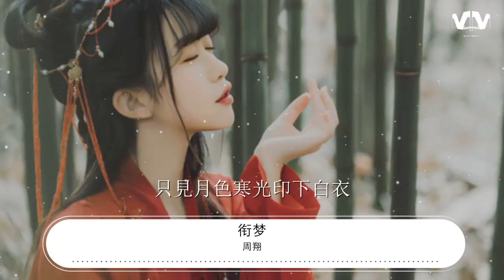周翔 - 銜夢『靜思往事卻如在目底』【動態歌詞Lyrics】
銜夢

00:00  作曲 : 周翔
00:01  編曲 : 閃閃
00:13  視覺設計：伍軒
00:16  OP：湖北百納星娛文化傳媒有限公司
00:26  繁華奈何荼蘼
00:29  北來南去亦復如斯
00:32  看那片青衫煙雨似是故人辭
00:38  人間煙雲嫋嫋
00:41  擡手卷來過眼成迷
00:43  起身三千裘馬心無歸意
00:49  靜思往事卻如在目底
00:55  銜夢念歸朝
00:57  夢醒誅心江湖裏浮沉初曉
01:01  月潔似皎
01:04  淨思湖底
01:06  只見月色寒光印下白衣
01:37  繁華奈何荼蘼
01:40  北來南去亦復如斯
01:43  看那片青衫煙雨似是故人辭
01:49  人間煙雲嫋嫋
01:52  擡手卷來過眼成迷
01:54  起身三千裘馬心無歸意
02:00  靜思往事卻如在目底
02:06  銜夢念歸朝
02:08  夢醒誅心江湖裏浮沉初曉
02:12  月潔似皎
02:15  淨思湖底
02:17  只見月色寒光印下白衣
02:24  靜思往事卻如在目底
02:30  銜夢念歸朝
02:32  夢醒誅心江湖裏浮沉初曉
02:36  月潔似皎
02:39  淨思湖底
02:41  只見月色寒光印下白衣